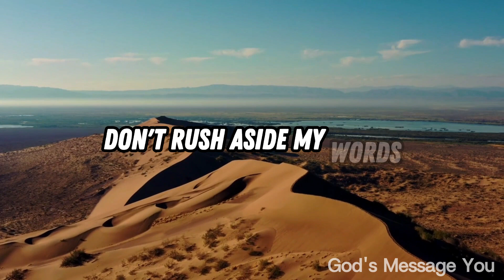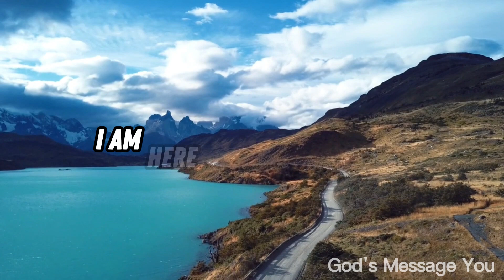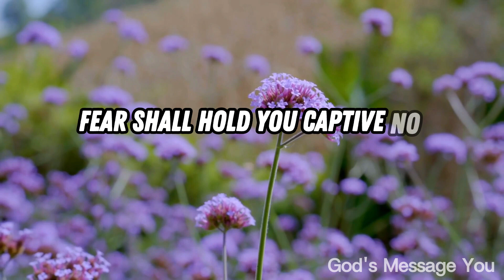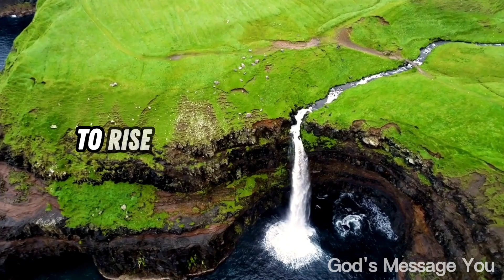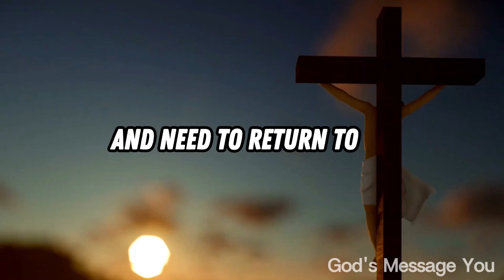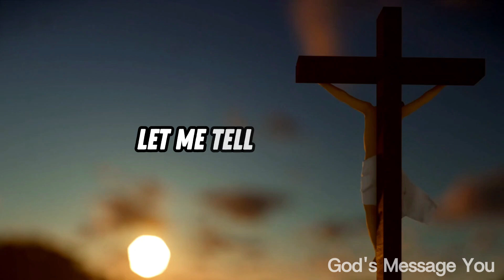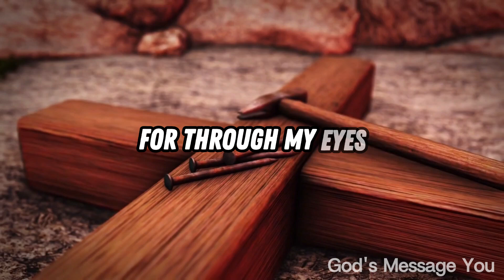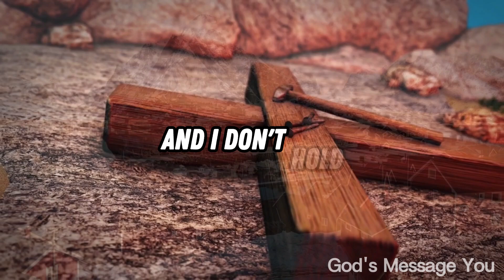🛑 𝐆𝐎𝐃 𝐌𝐄𝐒𝐒𝐀𝐆𝐄 : You're Blessed If You Have Found This | God Message For Me Today | Jesus Christ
Watch This Blessings Message :-

Gods Message You
god message
Angel numbers
Prophetic Word
god bless you message
god loves you message
god message youtube channel
God Words Of encouragement
universe message
urgent message from god
god says
1111
God miracles today 1111
gods message
God helps
Godly quotes
Bible Quotes
God Message Tarot
Financial abundance
Angels message
Jesus message
Godly quotes
Lord Helps
Jesus quotes
God
God message
gods message
daily prayer
dear god
Jesus quotes
God blessings
message from God
Jesus
Jesus Christ
Jesus message
God messages
Jesus says
Angel Signs
Angel Says
God msg
Angels message
Universe message
Money miracle
Life quotes
Faith quotes
Universe message
Angel message
Positive life affirmation
1111
Inspirational message
Spiritual guidance
Overcoming challenges
Belief and trust
Inner strength
Positive mindset
Self-improvement
Emotional healing
Personal growth
Spiritual journey
Hope and encouragement
Finding purpose
Motivational speech
Self-worth and self-esteem
Divine guidance
Divine intervention
mighty god message
god's miracle message
best message for
powerful message from god
good message today
engagement from god
message from god tarot
Jesus new messages
message from god today for me
believe god for the impossible
daily meditation with god
when god answer with prayer
god is with motivation
god's grace message
God message tarot
God Says A Powerful Miracle Prayer
Powerful blessings
morning prayer
miracle prayer
powerful prayer
lords prayer
message to god
wholesome message
best god quotes
god sent a clear message
tarot card reading god message today
good message today
spritual good morning message
today christian message
god mindset